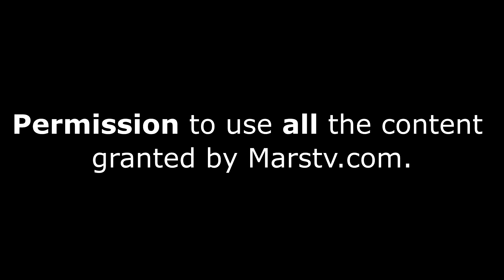Dota 2 Professional League Season 5 - Best Plays - Day 3